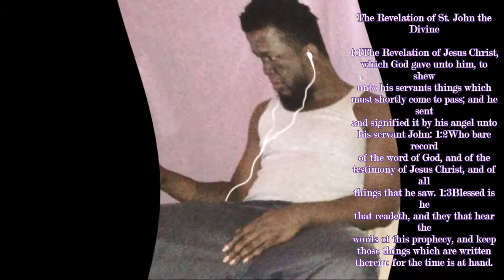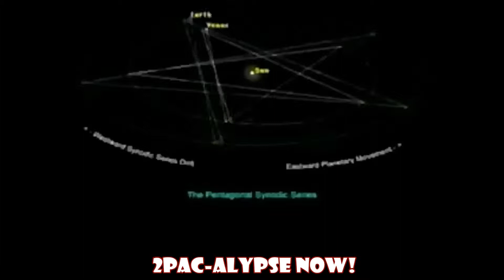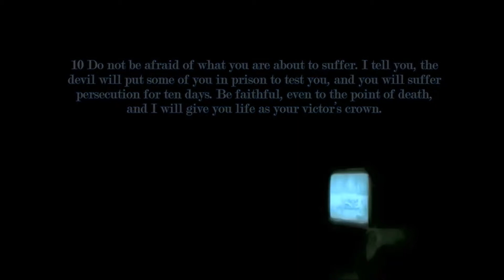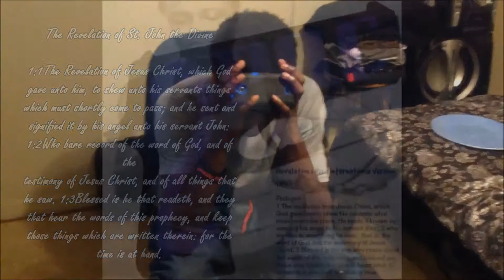2Pac-alypse NOw/ The Pentagram 2015